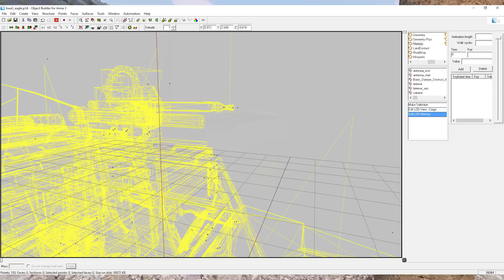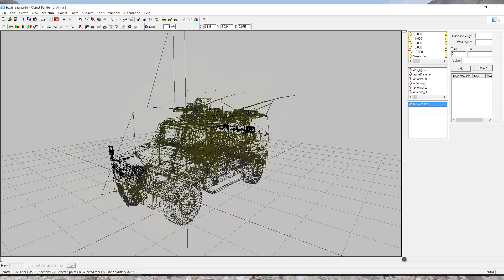🔴 ► ARMA 3 INTERVIEW 07 🎤 ◄ BUNDESWEHR MOD | Das Entwicklerinterview! [GERMAN]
Du willst mich direkt unterstützen? | Vielen Dank!

►Inhaltsverzeichnis◄

00:00 bis 00:21 | Einleitung & Vorwort
00:22 bis 03:37 | Über die Entwickler - Mit wem haben wir haben wir es zu tun?
03:38 bis 04:06 | Was macht ein 'Berater' in der Modding Szene?
04:07 bis 05:29 | Was ist mit den offenen Punkten auf der Website und der Seite allgemein?
05:30 bis 07:00 | Vorwurf: RHS und CUP sind schneller und besser - Was sagen die Entwickler dazu?
07:01 bis 08:31 | Wann kommt der Eagle?
08:32 bis 09:07 | Unterschiede zwischen Multiplayer und Singleplayer im Modding
09:08 bis 09:51 | Kommt der Wolf zurück?
09:52 bis 11:18 | Wie entsteht so ein Fahrzeug - Modprojekt?
11:19 bis 13:31 | Wie entstehen die Sounds bei der Bundeswehr Mod?
13:32 bis 14:22 | Sind Flugzeuge / Helikopter oder allgemeine Flugfahrzeuge geplant?
14:23 bis 15:34 | Warum eher Semi-futuristische Ausrüstung, wie IDZ? Warum weniger die aktuelle Ausrüstung?
15:35 bis 17:18 | Warum wird der Vanilla Fennek nicht benutzt?
17:19 bis 18:48 | Hat man sich um die Assets von Arma 2 bemüht?
18:49 bis 20:37 | Kommunikation des Teams nach außen - Warum ein schlechten Ruf? Wo soll man sich informieren?
20:38 bis 22:14 | Über den Steam Workshop und die Moderation
22:15 bis 23:31 | Warum wurde das Forum geschlossen?
23:32 bis 25:52 | Gibt es Projekte die ihr aufgrund Zeitmangel nicht möglich sind? Wie kann man unterstützen?
25:53 bis 26:42 | Warum keinen Büffel?
26:43 bis 27:52 | Schneeuniformen für die BW Mod?
27:53 bis 33:27 | Wenn ihr euch etwas von Arma oder Arma 4 wünschen könntet, was wäre das?
33:28 bis 35:13 | Die G36 der BW Mod - Oft schlecht geredet, warum?
35:14 bis 37:06 | Wird das G3 kommen? Warum der Marder nicht kommt.
37:07 bis 38:15 | Community Frage: Kann man die BW Mod mit ACE3 verbinden wie z.B. Ärmel hoch krempeln?
38:16 bis 40:34 | Community Frage: Wird es irgendwann die Marine geben? Ist so etwas in Planung?
40:35 bis 41:41 | Community Frage: Wie geht es mit der BWMod für Squad voran?
41:42 bis 42:26 | Community Frage: Wie wird es in naher Zukunft weiter gehen?
42:27 bis 43:17 | Community Frage: Sind Spezialkräfte wie z.B. das KSK geplant?
43:18 bis 44:34 | Community Frage: Allgemeine Fragen zu was für Fahrzeuge kommen noch?
44:35 bis 45:21 | Community Frage: Wird es neue Texturen für Westen geben? Neue Westen? Leichtere und schwerere Westen?
45:22 bis 46:38 | Community Frage: Mehr Forum zusammenarbeit mit anderen Mod Paketen wie z.B. die KSK Mod von Lucie A3 oder der AWS Eurofighter?
46:39 bis 47:54 | Community Frage: Wie sieht es im Bezug auf TFAR und Funkgeräten aus?
47:55 bis 49:20 | Community Frage: Wie viel Lebenszeit ist für das Projekt drauf gegangen?
49:21 bis 50:04 | Gibt es spezielle Team Meetings innerhalb des Projektes?
50:05 bis 51:05 | Wird es für den Tiger eine Tropentarn Variante geben?
51:06 bis 52:39 | Der Schatten bei den Rotoren des Tigers, bleibt das so?
52:40 bis 54:23 | Arbeitet man mit anderen Mod Entwicklern zusammen?
54:24 bis 57:51 | Spielt ihr am liebsten Bundeswehr oder eher was anderes?
57:52 bis 58:30 | Zusammenarbeit mit anderen Clan's?
58:31 bis 01:04:02 | Gibt es Leute die bereits seit Arma 2 dabei sind? Habt ihr von denen gelernt?
01:04:03 bis 01:05:37 | Stellt BI viele Hürden in den Weg?
01:05:38 bis 01:06:58 | Das Feature: Der Blinker - Viel Aufwand?
01:06:59 bis 01:07:53 | Eden Editor: Blinker Einschaltbar?
01:07:54 bis 01:08:39 | Wo liegt der Fokus beim nächsten Update?
01:08:40 bis 01:09:56 | 32 und 64 Bit Modding - Großer Unterschied?
01:10:00 bis Ende | DANKE und Abschlussworte

Arma 3 Bundeswehr Mod, Arma 3 BW Mod, Arma 3 German Army Mod, Arma 3 Bundeswehr Interview, Arma 3 Bundeswehr Mod Interview,
Arma 3 Bundeswehr Mod Eagle, Arma 3 Bundeswehr Mod 2017, Arma 3 Bundeswehr Mod 1.5, Arma 3 Bundeswehr Mod Marine?,
Arma 3 Bundeswehr Mod Luftwaffe?, Arma 3 Bundeswehr Mod Roadmap, Arma 3 Bundeswehr Mod Plan,
Arma 3 Mod, Arma 3 Multiplayer, Arma 3 Mods, Arma 3 German Mods, Arma 3 German, Arma 3 Let's Play,
Arma 3 Taktische Szene,

►Zusatzinfo◄

Video 26 | 2017: Es gibt schon zwei weitere geplante Interview's ihr dürft gespannt sein!